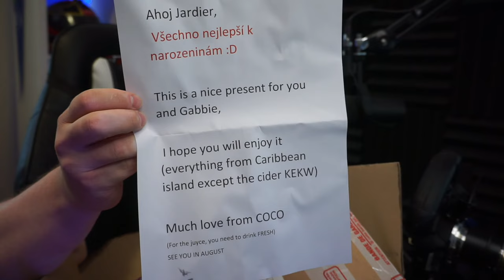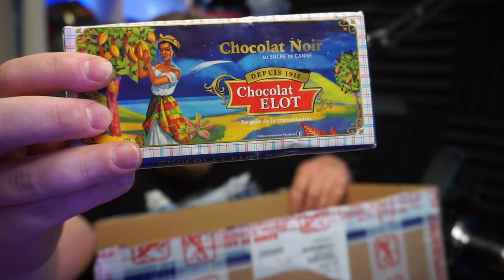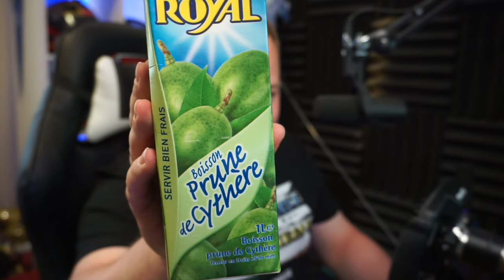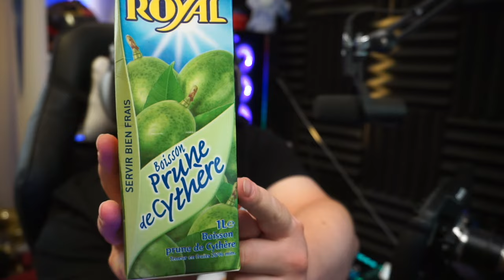Who Let It Rain? - JCL GT3 League Round 2 - Kyalami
Sorry if Im coughing or not feeling well. Im recovering from Covid for past 3 weeks.

ACC ACR World Tour Opening Round - BATHURST
Crazy racing GT3